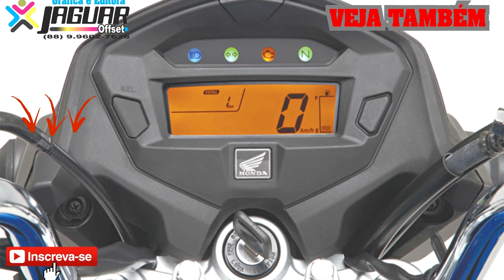Cuidando da Moto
Revisão Básica na Chapeuzinho Vermelho
Oficina de Confiança